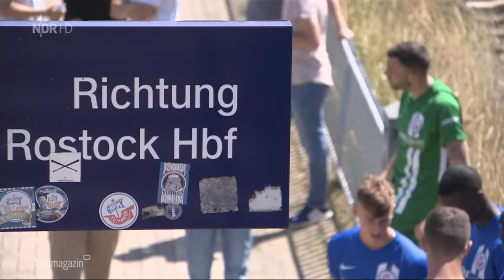Beitrag über Hansa Torhüter Markus Kolke